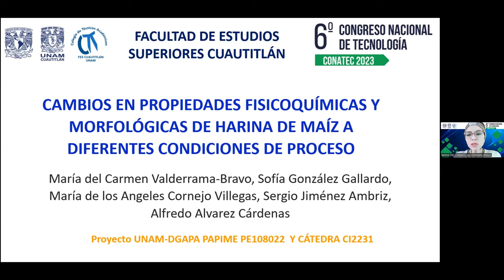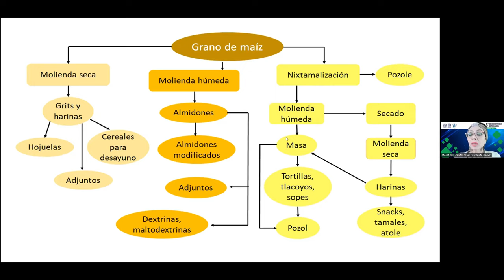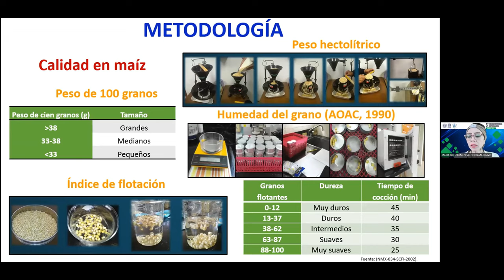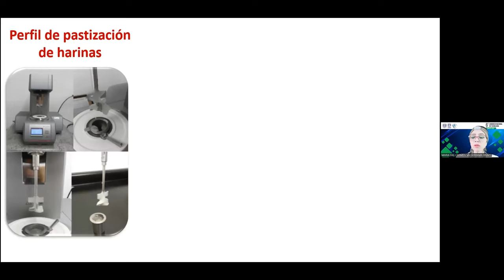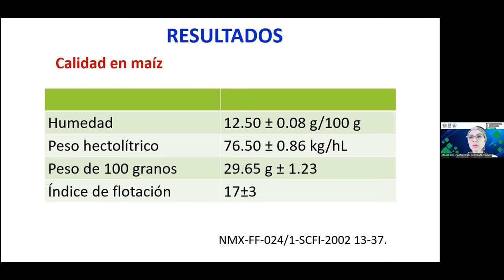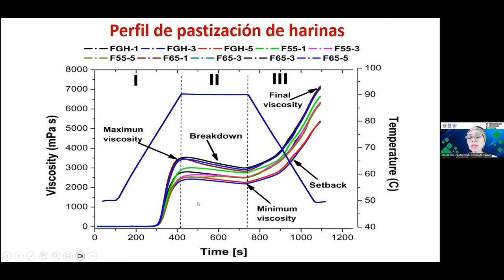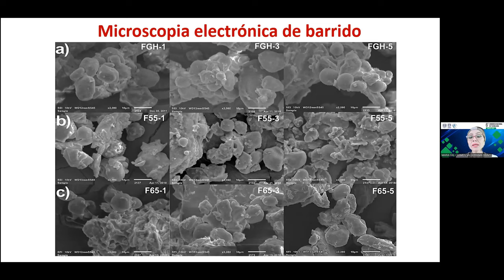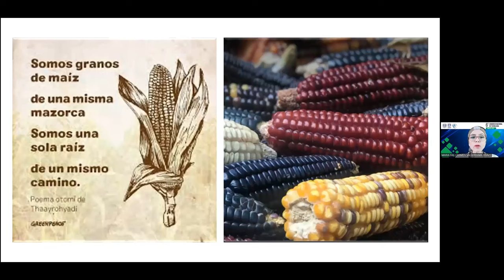Cambios en las propiedades fisicoquímicas, morfológicas y vibracionales de harina de maíz a dif.....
Título completo: Cambios en las propiedades fisicoquímicas, morfológicas y vibracionales de harina de maíz a diferentes condiciones de molienda y secado

Autores: María del Carmen Valderrama-Bravo, Sofía González-Gallardo, María de los Ángeles Cornejo-Villegas, Sergio Jiménez-Ambriz y Alfredo Álvarez-Cárdenas.

FORMA SUGERIDA DE CITAR:
Valderrama-Bravo, M. C., González-Gallardo, S., Cornejo-Villegas, M. A., Jiménez-Ambriz, S., y Álvarez-Cárdenas, A. (2023). Cambios en las propiedades fisicoquímicas, morfológicas y vibracionales de harina de maíz a diferentes condiciones de molienda y secado. 6º Congreso Nacional de Tecnología (CONATEC 2023). Facultad de Estudios Superiores Cuautitlán. UNAM.